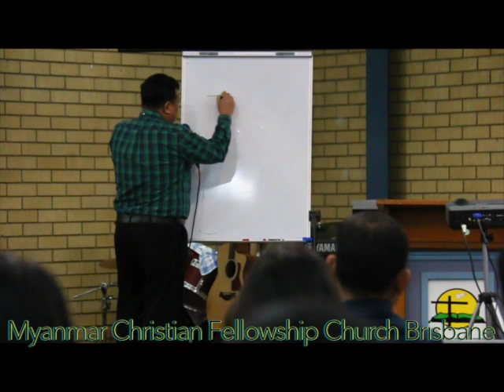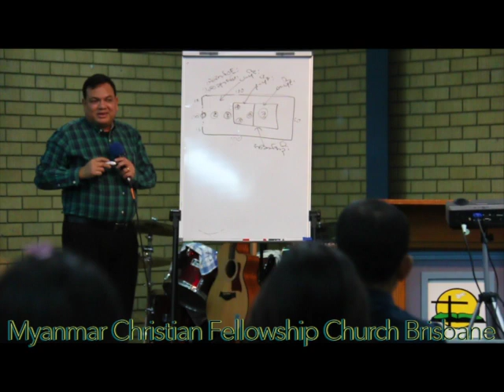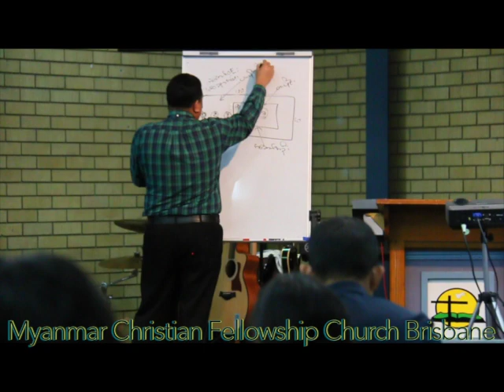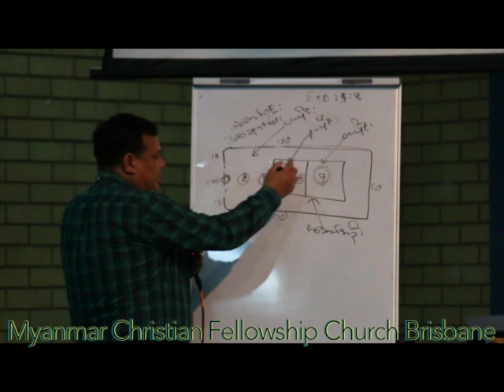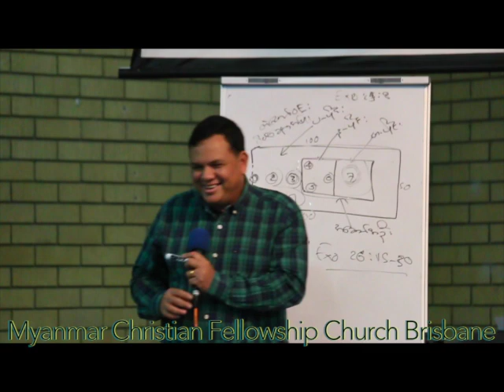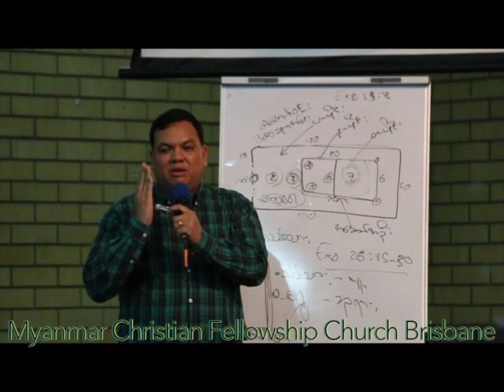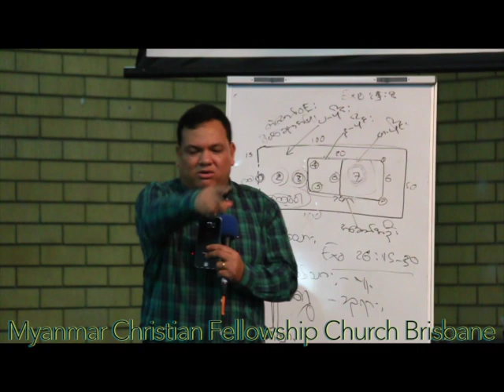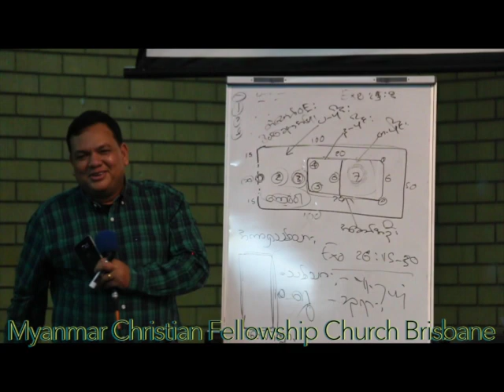Mcfc Brisbane Queenslalnd- Pastor Chit Po 3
Mcfc Brisbane Queenslalnd-